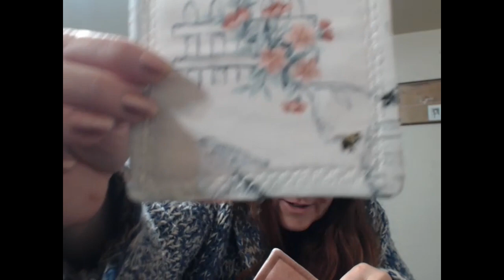SFF Take 2 - desk set, 3 poops, a pickle and the octopus